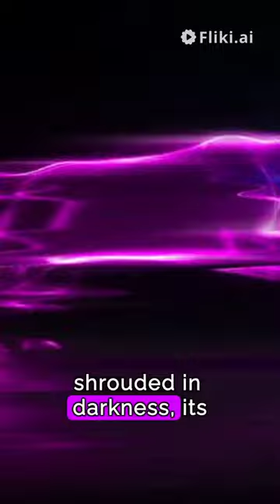Interesting facts about Panthers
Embark on an awe-inspiring journey through the shadows of the jungle as we unravel the mysteries of one of nature's most elusive and majestic creatures in "Unveiling the Mystique." Panthers, with their sleek black coats and piercing golden eyes, have long captured our imagination, but how much do we really know about these enigmatic predators? Prepare to be mesmerized as we delve into a world of stealth, strength, and sheer grace. Discover the surprising truth behind their legendary stealth, from their remarkable ability to adapt to diverse habitats to their unmatched prowess as apex predators. With each revelation, "Unveiling the Mystique" will leave you spellbound and craving more knowledge about these captivating big cats. Whether you're a wildlife enthusiast or simply curious about the secrets of the jungle, this video promises an unforgettable adventure into the heart of Panthera's realm. So sit back, immerse yourself in the sights and sounds of the wilderness, and let the magic of panthers whisk you away on an unforgettable journey. 🌿🐾